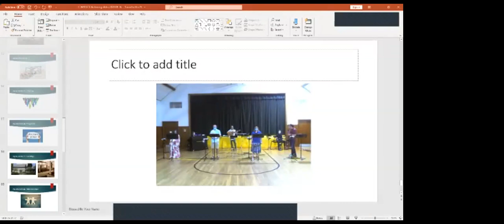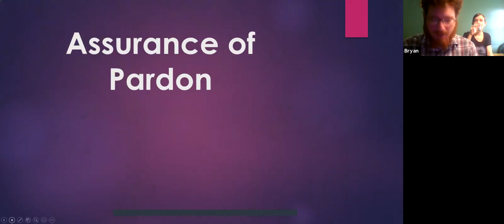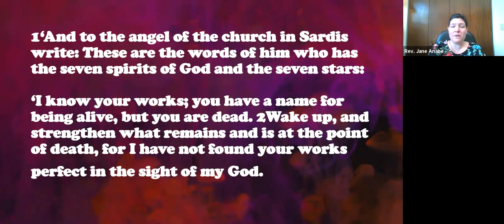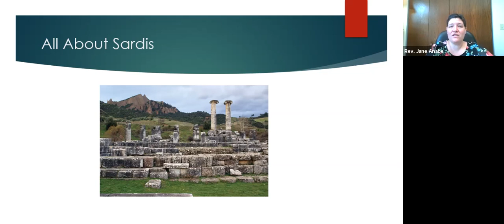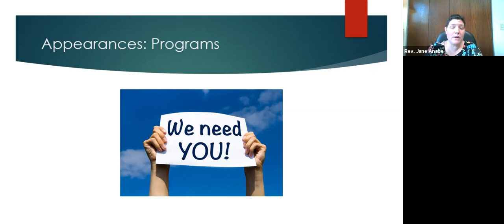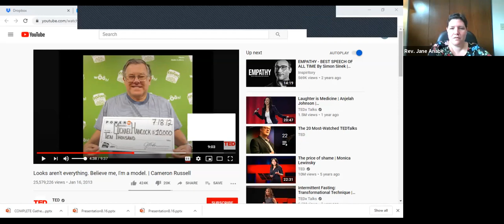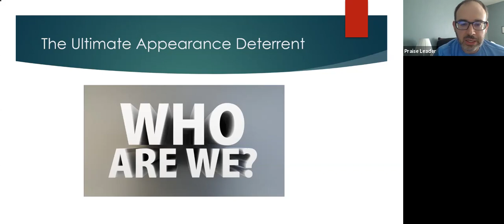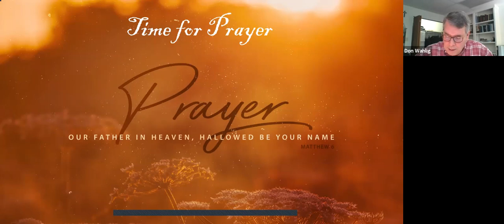The Gathering at Silver Spring Presbyterian Church - August 16, 2020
The Gathering is our contemporary worship service. Join us live on Zoom at 10:45 AM every Sunday morning! Go to our website for more information.